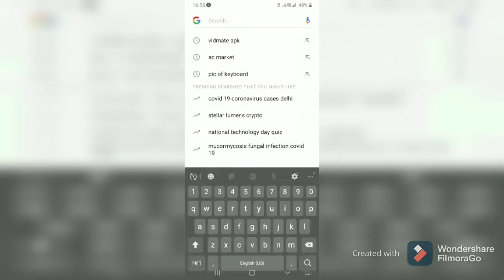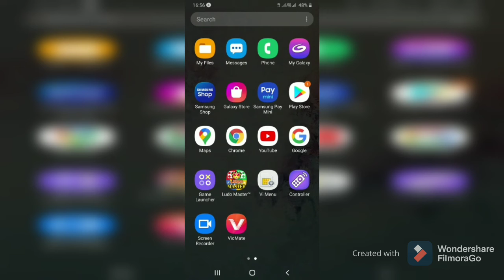how to download VIDMATE app 💯% free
hello friends
Aaj  ke is video me ham aapko batane wale hai ki  aap vidmate app ko kaise download kar sakte hai

here is my telegram group link
👉👉Technical Tauji

please follow me to get latest apps
and hacks

thanks